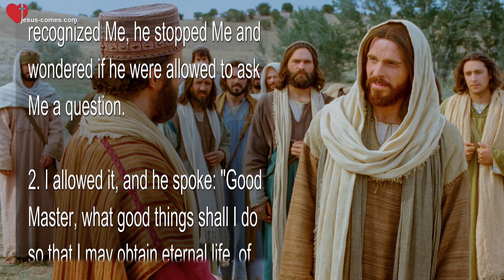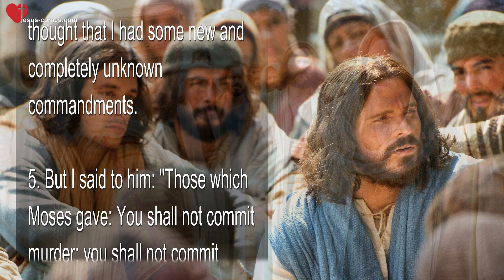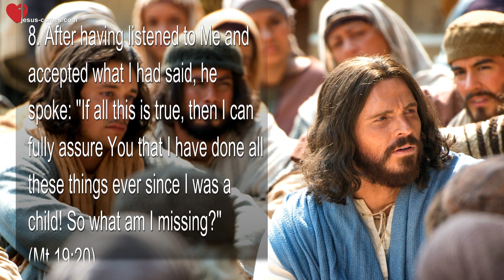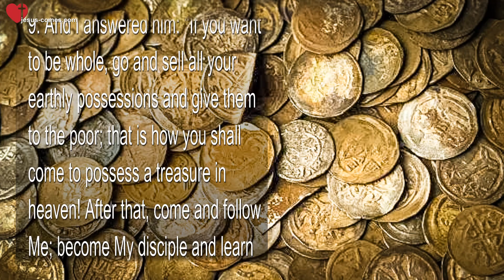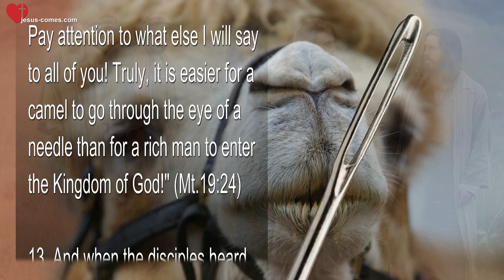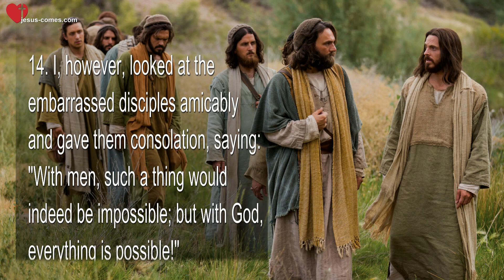Rhema Jan 4, 2023 ❤️ The rich young Ruler...Jesus reveals the Great Gospel of John thru Jakob Lorber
THE GREAT GOSPEL OF JOHN – Volume 5
Revealed by Jesus Christ through the inner Word to Jakob Lorber

The rich young Man
(Matthew 19:16-26)

The Lord says:
1. When we were about an hourís journey away from the place we had been, a young man from the very same place came to us along the way. He had been a witness of My deeds and teachings the evening before as well, and on top of that he is a very competent scribe for his young age, but not by profession. When he saw and recognized Me, he stopped Me and wondered if he were allowed to ask Me a question.

2. I allowed it, and he spoke: “Good Master, what good things shall I do so that I may obtain eternal life, of which your disciples told so many wonderful and certainly true things yesterday at the Greek innkeeper Raurisí place. How may I achieve it more quickly than how your disciples described it?î (Mt.19:16)

3. I looked at him sternly and said to him: “Why are you calling Me good, Me who, as far as you know, am only a man? You are a scribe, do you not know that apart from God, no one is good? However, if you wish to enter eternal life, then keep the commandments!” (Mt.19:17)

4. The man asked further and said: “Which commandments?” But he asked this question because he thought that I had some new and completely unknown commandments.

5. But I said to him: “Those which Moses gave: You shall not commit murder; you shall not commit adultery; you shall not steal; you shall not bear false witness! (Mt.19:18) Honor you father and mother, and you shall love your neighbor as yourself!” (Mt.19:19)

6. Thereupon the young man asked: “But who should or can I consider my neighbor?”

7. At this I told him the familiar parable of the compassionate Samaritan, and now he understood who was to be seen as his neighbor.

8. After having listened to Me and accepted what I had said, he spoke: “If all this is true, then I can fully assure You that I have done all these things ever since I was a child! So what am I missing?” (Mt.19:20)

9. And I answered him: “If you want to be whole, go and sell all your earthly possessions and give them to the poor; that is how you shall come to possess a treasure in heaven! After that, come and follow Me; become My disciple and learn from Me the secrets of the Kingdom of Heaven! (Mt.19:21)

10. As the young man heard Me say this, he was saddened, for he possessed many great goods. He turned his back to Me and went on his way. (Mt.19:22)

11. The disciples were surprised by this and said: “How very curious! The man seemed to be quite sure that the Spirit of God was speaking from within You; but for the sake of the vain treasures of the world, he preferred to turn his back on the almighty Spirit of God instead of heeding His admonition! Strange, how very strange indeed! What will happen to people such as him?”

12. I said: “It will be quite difficult for a rich man like this to ever enter the Kingdom of Heaven! (Matth.19,23) Pay attention to what else I will say to all of you! Truly, it is easier for a camel to go through the eye of a needle than for a rich man to enter the Kingdom of God!” (Mt.19:24)

13. And when the disciples heard such a thing from Me, they were horrified and said: “Oh dear… if that is the case, then who will ever be able enter the Kingdom of Heaven and be saved?!” (Mt.19:25)

14. I, however, looked at the embarrassed disciples amicably and gave them consolation, saying: “With men, such a thing would indeed be impossible; but with God, everything is possible!”